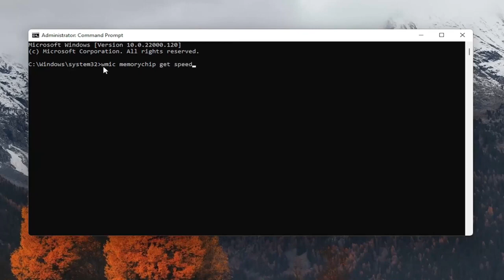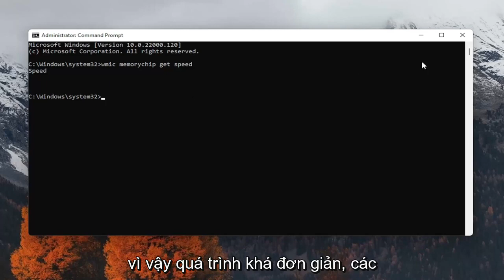Cách kiểm tra RAM máy tính | Cách kiểm tra RAM trên Windows 11 Laptop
Làm thế nào để kiểm tra tốc độ RAM của bạn trong Windows 11?

Khám phá lượng RAM bạn có sẽ giúp bạn hiểu các tài nguyên và giới hạn của máy tính. Cho dù bạn có PC chạy Windows hay máy tính Mac, chúng tôi sẽ hướng dẫn bạn cách kiểm tra xem bạn có bao nhiêu RAM, nếu đủ và cách giữ cho máy tính của bạn hoạt động trơn tru.

Các vấn đề được giải quyết trong hướng dẫn này:
kiểm tra tốc độ RAM trong windows 11
kiểm tra tốc độ RAM windows 11 cmd
Kiểm tra tốc độ bus RAM
kiểm tra tốc độ RAM trong máy tính xách tay
cách kiểm tra tốc độ RAM trong máy tính xách tay
kiểm tra tốc độ RAM trên windows 11
kiểm tra tốc độ RAM trên máy tính
cách kiểm tra tốc độ RAM trên máy tính xách tay
kiểm tra tốc độ RAM máy tính
kiểm tra tốc độ RAM PowerShell
cách kiểm tra tốc độ RAM máy tính
kiểm tra trình quản lý tác vụ tốc độ RAM
kiểm tra tốc độ RAM qua cmd
kiểm tra tốc độ RAM windows 11
kiểm tra tốc độ xung nhịp của RAM windows 11
kiểm tra tốc độ RAM của bạn

RAM máy tính của bạn (bộ nhớ truy cập ngẫu nhiên) là bộ nhớ ngắn hạn tốc độ cao mà PC sử dụng để chạy các ứng dụng và mở tệp. Máy tính của bạn càng có nhiều RAM, bạn càng có thể làm được nhiều việc cùng một lúc. Dưới đây là cách kiểm tra mức độ cài đặt hệ thống của bạn.